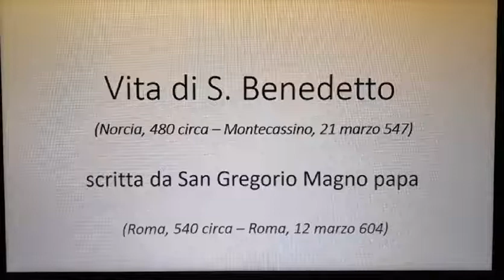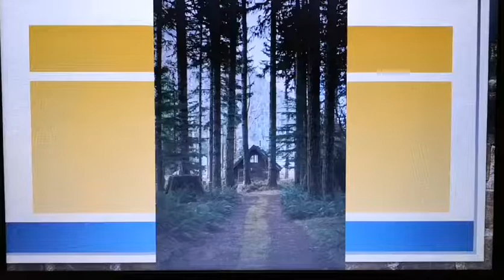Don Enrico M. Roncaglia - La vita di San Benedetto 10